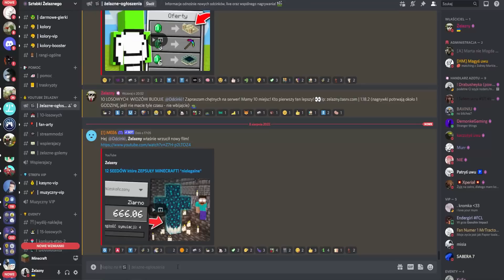100 WIDZÓW WŁAMAŁO SIĘ NA FERAJNĘ! *rozwalili wszystko*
---[ MOŻE ROZWINIESZ? ]---